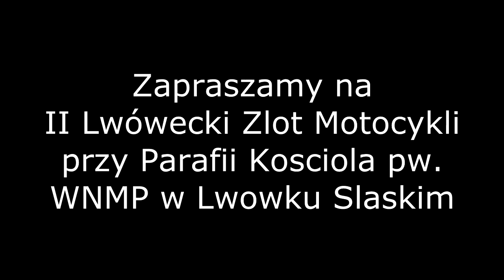II Lwówecki Zlot Motocykli PROMO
II Lwówecki Zlot Motocykli odbędzie się 24-26/07/2015
ZAPRASZAMY !!!